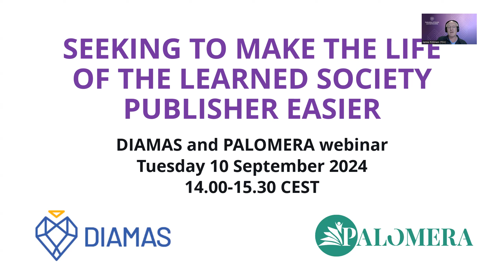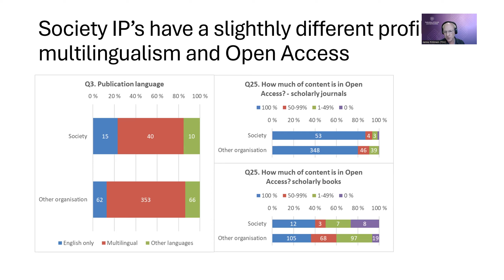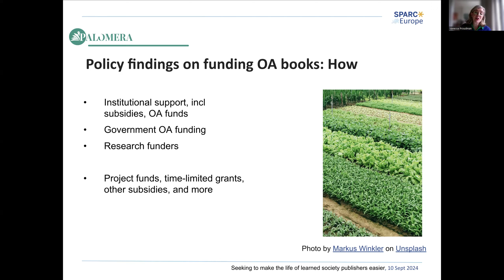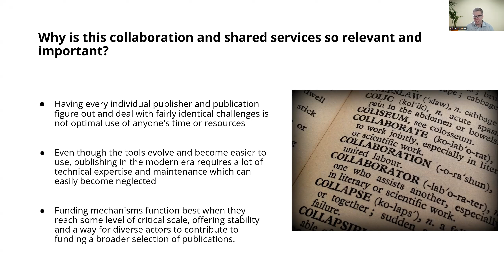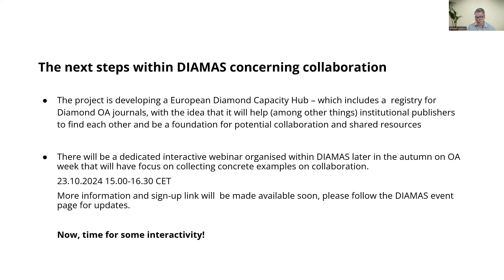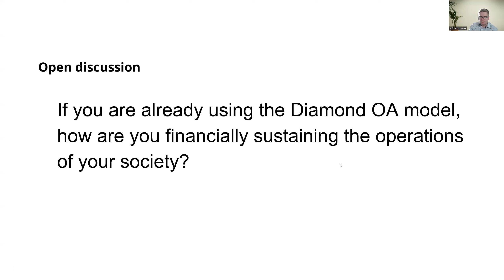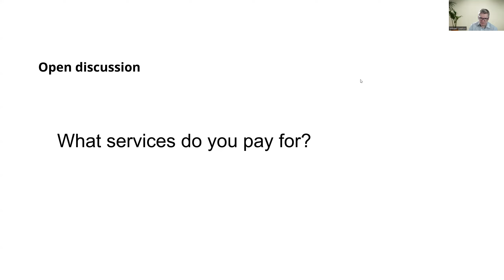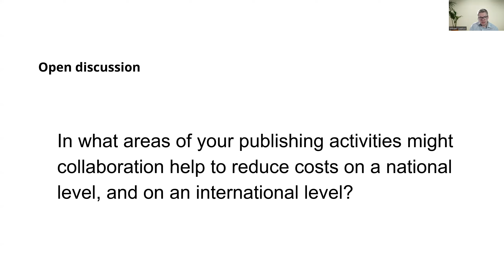DIAMAS and PALOMERA Webinar: Seeking to make the life of the learned society publisher easier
The DIAMAS and PALOMERA projects organised a webinar on Tuesday 10 September 2024 from 14.00 to 15.30 CEST to engage learned societies and learn how to best support their publishing operations. The learned society journal is the archetype of community-led scholarly publishing, a sector that serves many academic communities, cultures and languages. Learned societies are therefore at the heart of Diamond Open Access publishing: Diamond OA is free both to read and publish. Publishing journals, books and book series, learned societies may experience both challenges and benefits from publishing OA. In this webinar, partners on the DIAMAS and PALOMERA projects shared insights into revenue streams for Diamond OA publishing, opportunities to save costs in OA journal and book publishing, while recognising the complex relationship between learned society publishers, their hosting organisations and their members or journal subscribers.